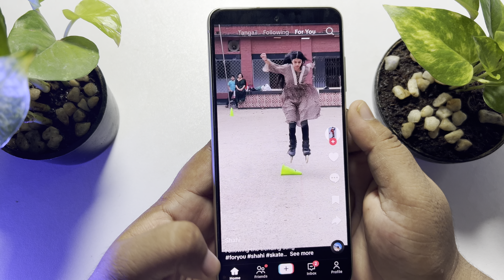How To Check Reposts On TikTok | How To See Someone's Reposts On Tiktok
Every TikTok user should know the importance reposting their own content as well of other TikTokers. Here's how to see your reposts on TikTok